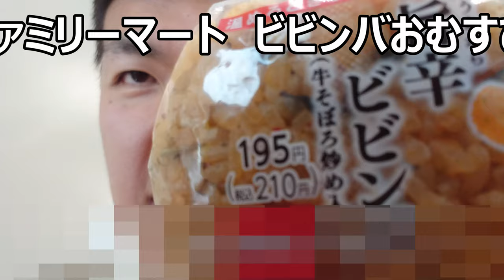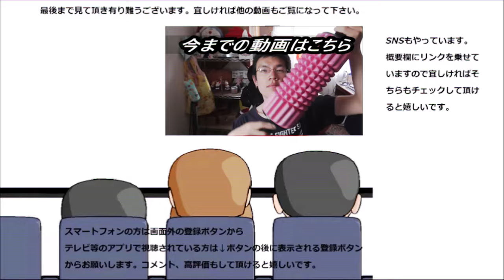ファミリーマート ビビンバおむすびを食べてみた。おむすびで国際交流？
ファミリーマート　ビビンバおむすびを食べてみました。おむすびで国際交流するというのは良いですね～現実は中々簡単には行きませんが……
贈り物は此方まで↓
〒153-0042